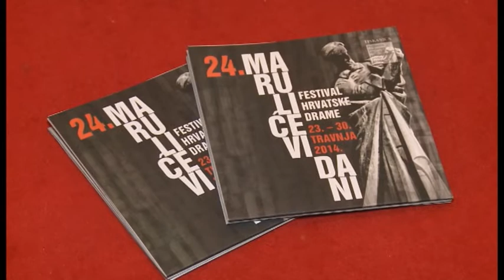zemlja čudesa - otvaranje 24. Marulićevi dani